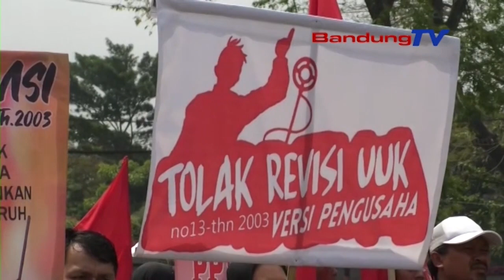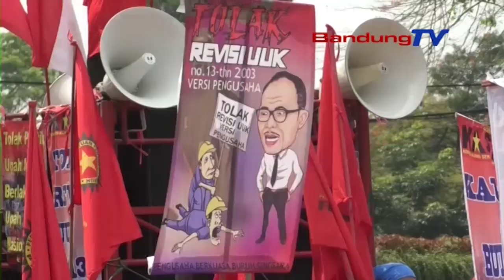Buruh Tolak Rencana Revisi UU Ketenagakerjaan 2003